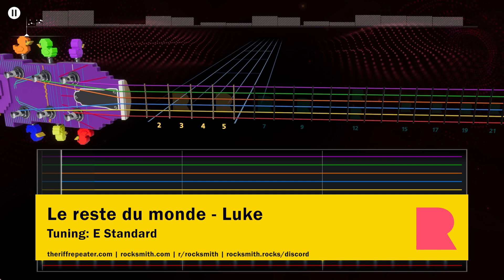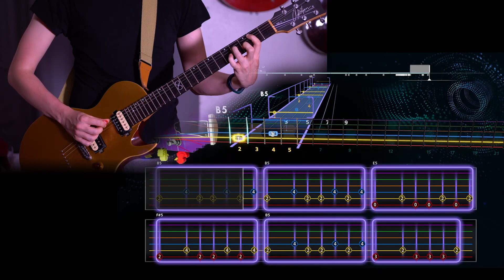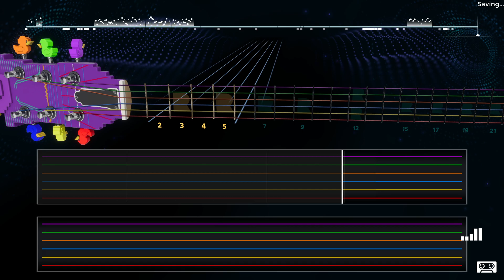Le reste du monde - Luke Guitar [Rocksmith+ Beta]